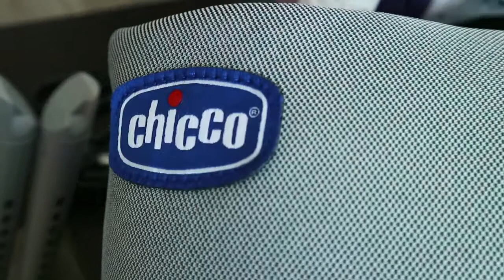Setting up Chicco Next2me forever Co-sleeping cot and Crib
Hello my beautiful baby butterfly!
Today we are setting up your crib / co-sleeping cot! Papa and I are so excited to welcome you to this world.
We decided to get the Chicco Next2me forever for you. Photos are taken from their website too.

Welcome back to my humble channel! My videos consists of 3 things:  Mary Kay Product review, product usage and business how to's, Women Empowerment videos and tidbits of my travels.

My mission is for you to know everything you need to know to have a great skin and/or to have the more information to support your Mary Kay business.

Stay beautiful inside out!